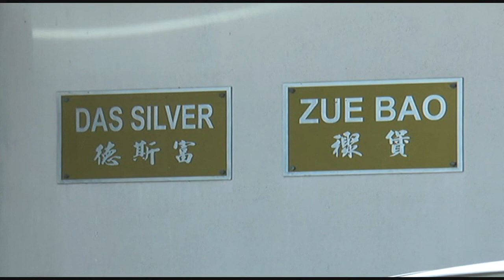2金商打金厂外遇劫 3匪持斧头抢200万黄金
槟城北海今早传来一宗结伙抢劫案，而被劫走的是市值200万令吉的黄金。3名持刀和斧头的劫匪，趁着两名打金厂的东主领着黄金离开工厂准备上车时伺机下手，劫匪还一度作状挥起斧头要砍人，工厂保安人员虽然即时反击向匪徒开了3枪，但匪徒还是得手乘坐轿车扬尘而去，整个干案过程不到5分钟。